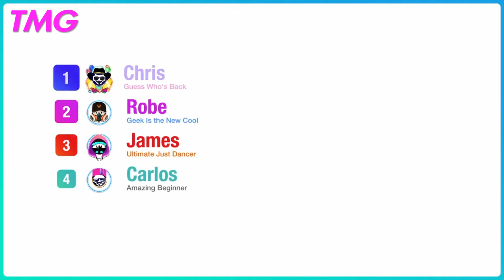Just Dance 2020 - Everybody - 5 Stars ( Mega Stars )